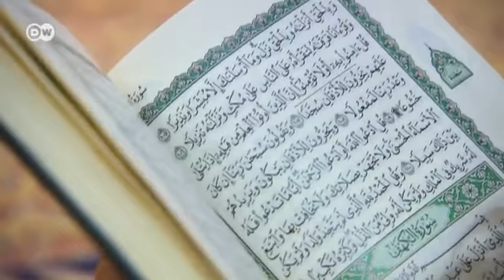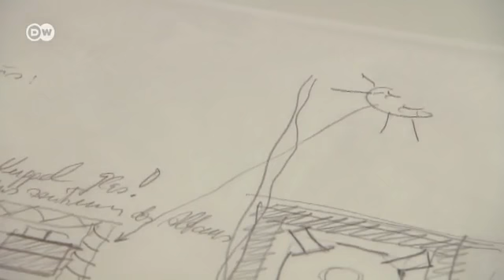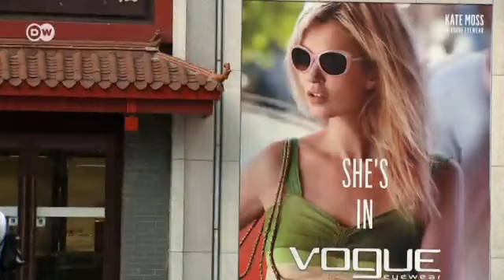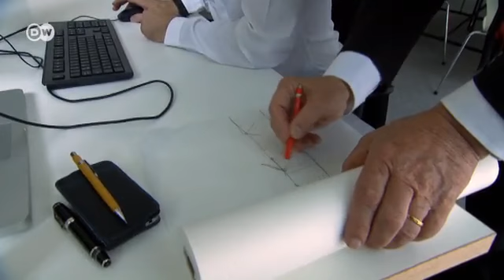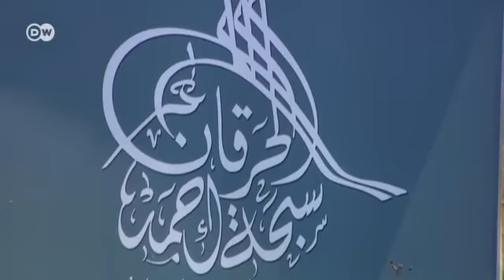Kulturwelten | Im Focus - ECOPIA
In Saudi-Arabien wird der Altbau einer Nationalbibliothek mit einer Segeltuchfassade ökologisch umgestaltet, in China entsteht ein Opernhaus, das Meerwasser zur Kühlung einsetzt - und im spanischen Sevilla wird die größte Holzkonstruktion der Welt zum neuen Kulturzentrum. Neben einer einzigartigen Architektur spielen auch bei Kulturbauten nachhaltige Konzepte eine immer wichtigere Rolle.